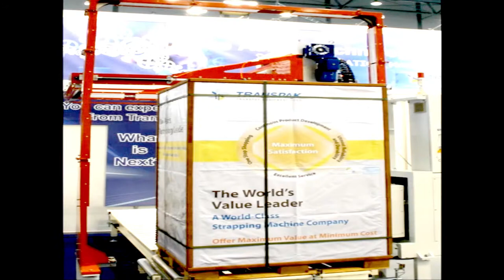DK PACK - Pollux TP 703VLM